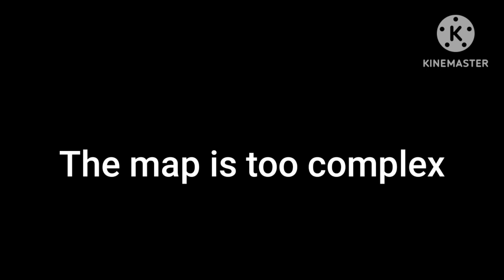Flee The Facility Gameplay - Roblox (13+)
[Credit to SFX used].
[Credit to Disney for the Bluey clip used].